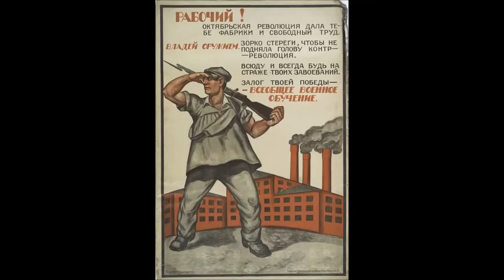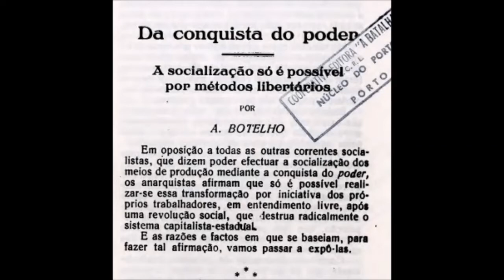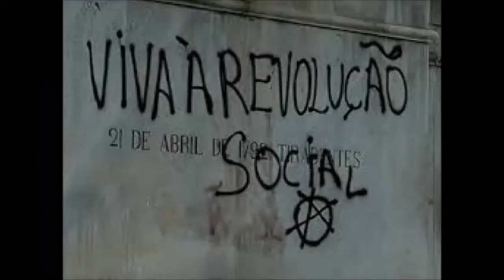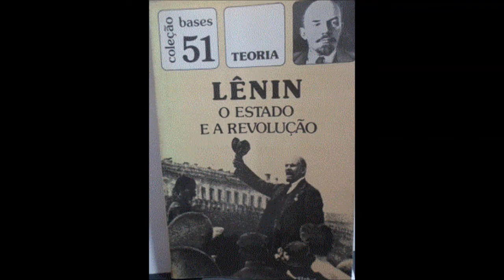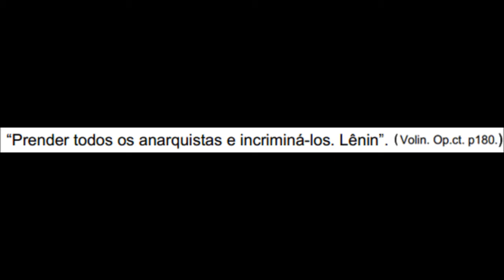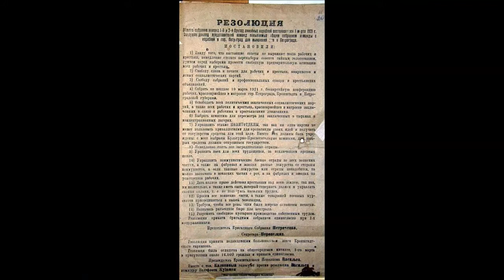Espertirina Vai Falar - Revolução Russa e Kronstadt [100 Anos da Revolução Russa]